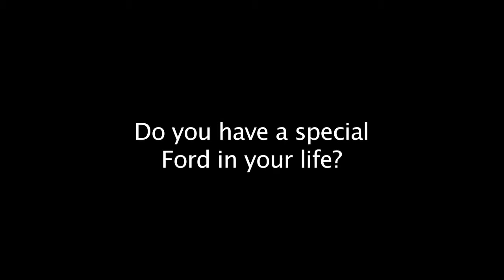Love Stories from Ford Jim Farley Part 2